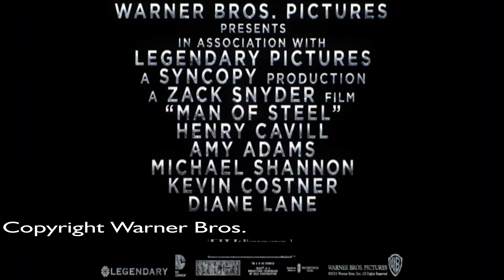Advent 2017 Day 7